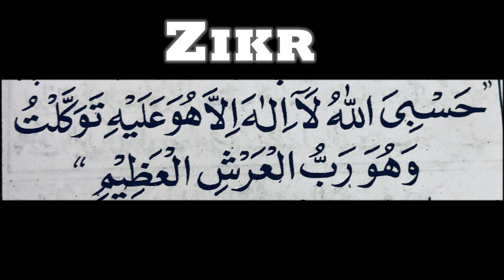Zikr aur Fazail e Zikr || Part 2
This lecture is about Zikr aur Fazail e Zikr || Part 2